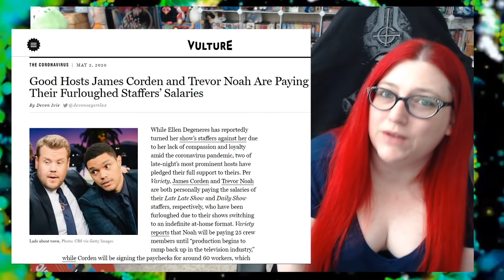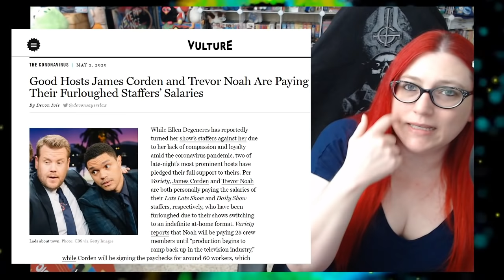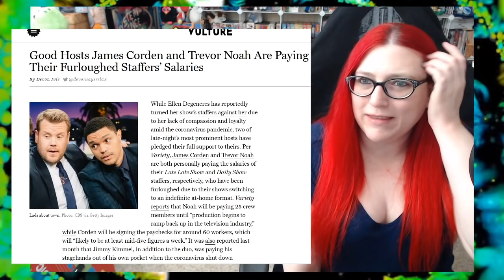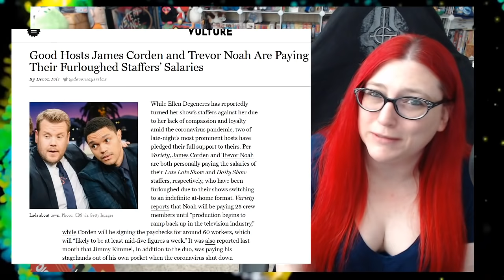James Corden and Trevor Noah - What Did You Do?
After talk show host Ellen Degeneres was called out recently for not paying her staffers, talk show hosts James Corden and Trevor Noah have both done something shocking.